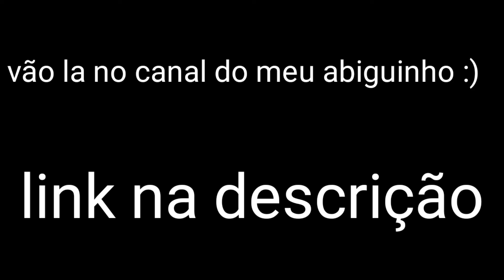vão lá UvU (sem capa)